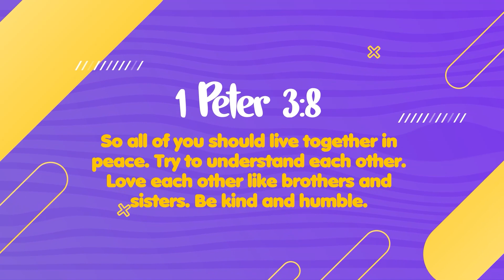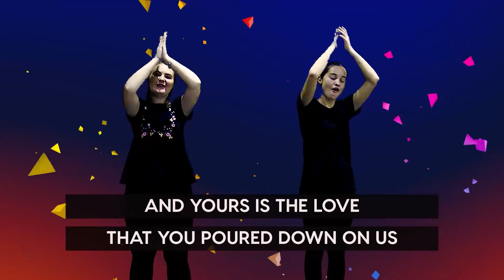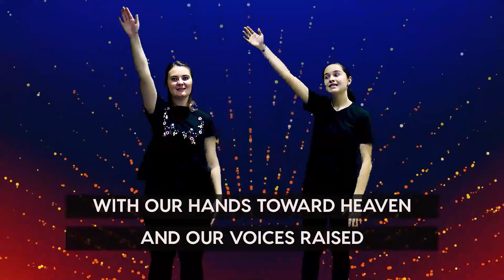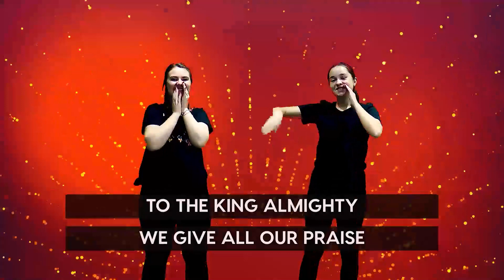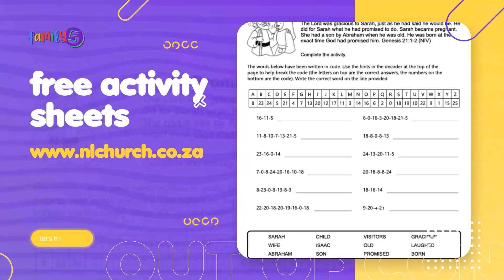Family 5 August 22nd